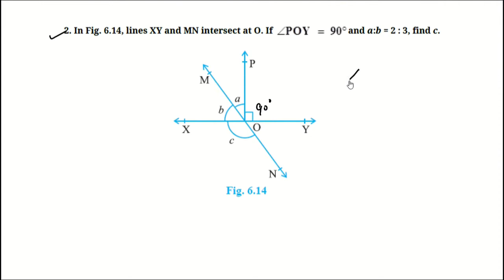In fig Lines XY and MN intersect at O | In the given figure Lines XY and MN intersect at O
In fig Lines XY and MN intersect at O | In the given figure Lines XY and MN intersect at O | Ex 6.1 Q 2 Class 9 Maths

Q: In Fig. 6.14, lines XY and MN intersect at O. If ∠ POY = 90° and a : b = 2 : 3, find c.

Topic Covered:
lines xy and mn intersect at o
in the given figure lines xy and mn intersect at o
in fig lines xy and mn intersect at o
in fig 6.14 lines xy and mn intersect at o if poy 90 and a b 2 3 find c